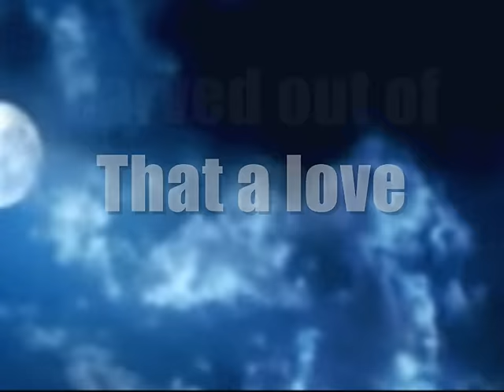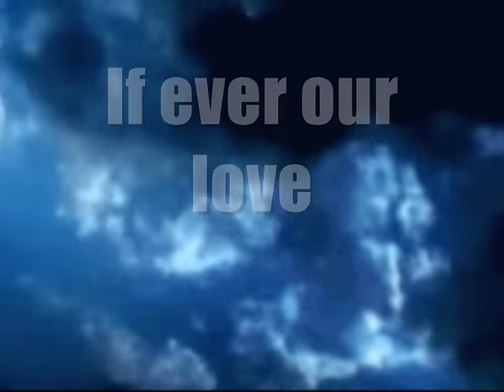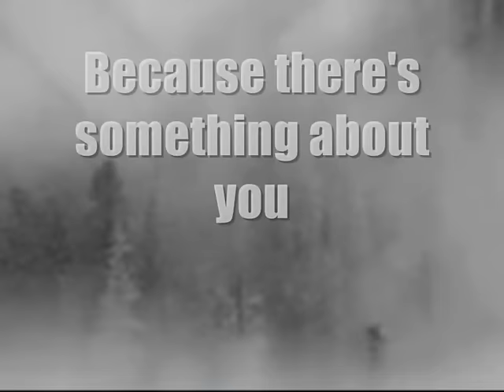LEVEL 42...something about you...with Lyrics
Some songs you just can't forget from the past and this is one of them.. released in1985